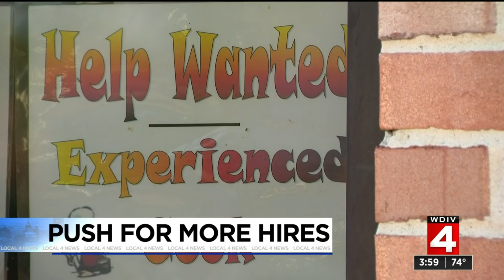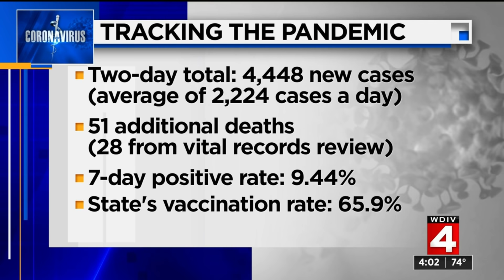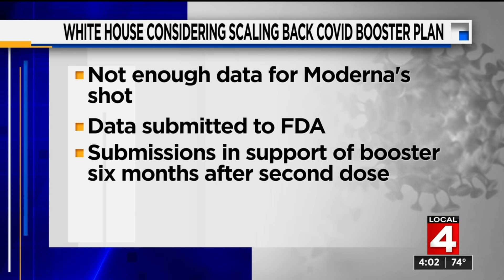Local 4 News at 4 -- Sept. 3, 2021